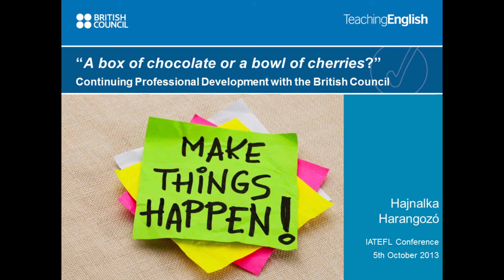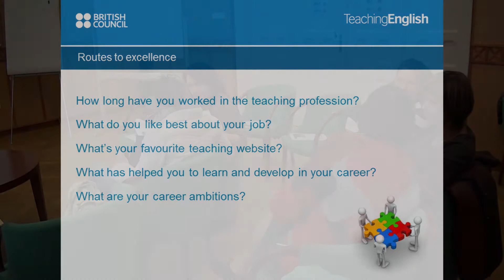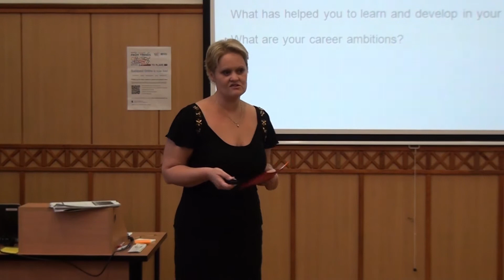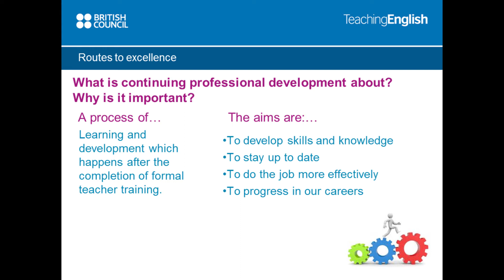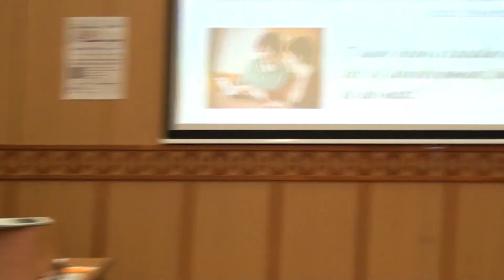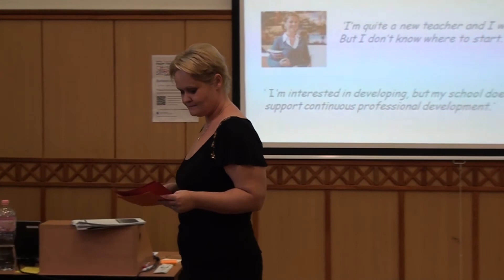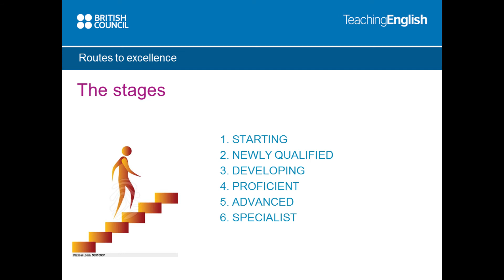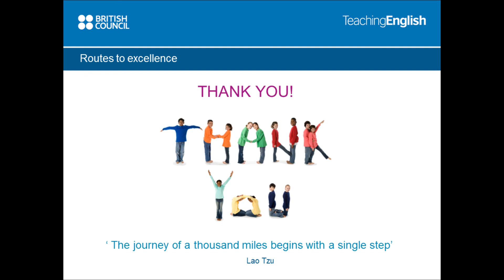A box of chocolate or a bowl of cherries? -- CPD with the British Council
Live-streamed workshop by Hajnalka Harangozó at the 23rd IATEFL-Hungary conference in Budapest.